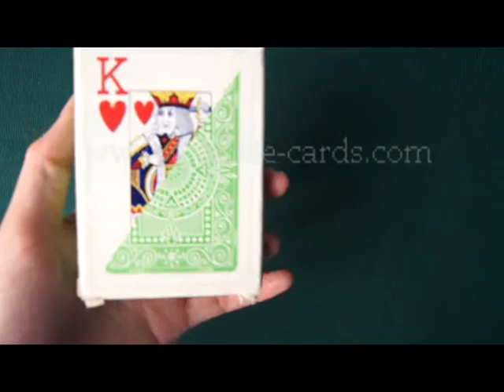Modiano-Texas-Hold'em-Green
Visitez ce qui pourrait prendre des sentiments de fantaisie pour vous, peut-être vous être soudainement éclairé: Il ya beaucoup d'origine.